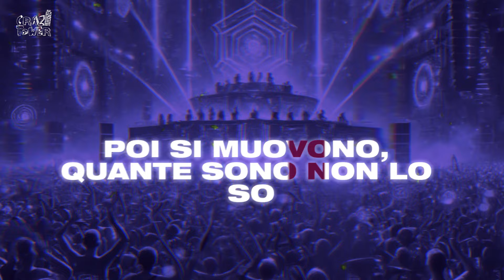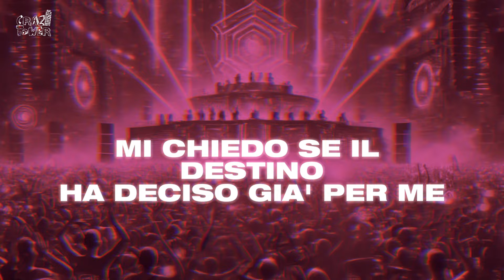Impulse Factory - Dieci cento mille (Lyric video)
Discover 'Impulse Factory - Dieci cento mille' on your favorite streaming platform

Impulse Factory breathes new life into the timeless classic "Dieci cento mille" with their latest single. With permission secured directly from the original artists, Brothers, this updated version blends the track’s legendary vocals with a fresh, hard-hitting kick. It’s a dynamic fusion that promises to captivate both longtime followers and those just discovering the harder edge of modern sounds.